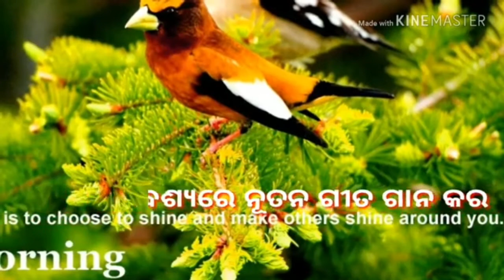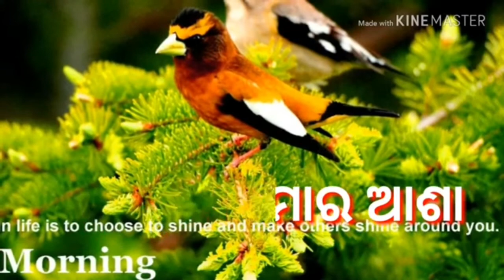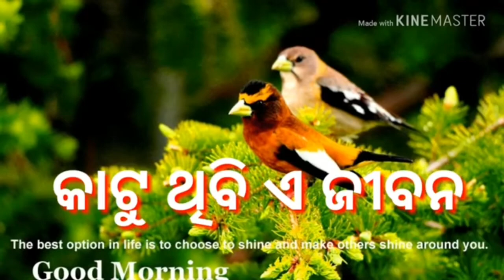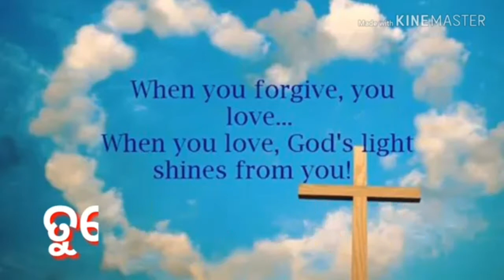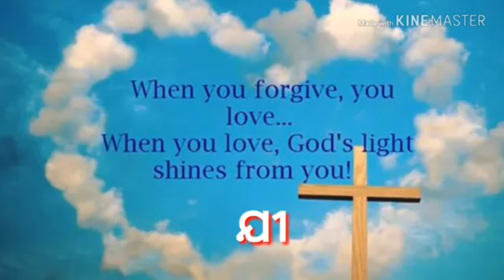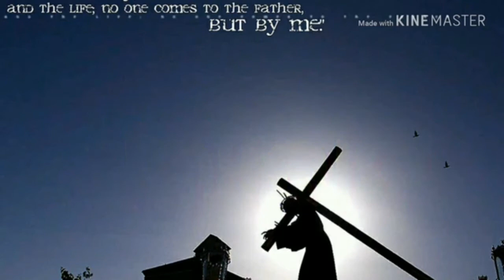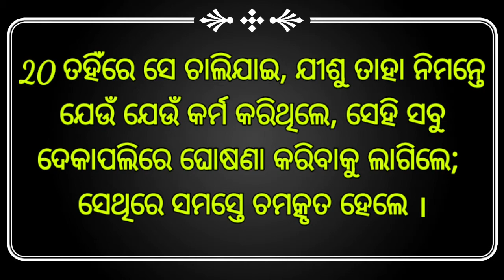ବିଶ୍ୱାସର ଜୀବନ , Part -1,(Mark 5:15-20)Sermon by Rev. Dr. U. K. Pani (MISSIONS INDIA, BBSR)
A Life of Faith